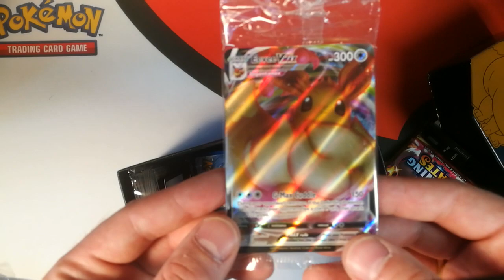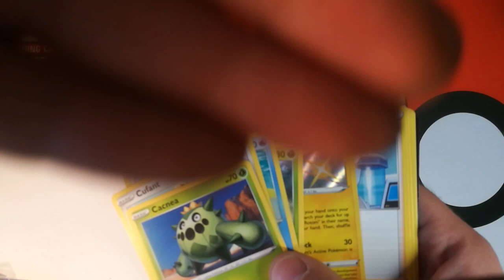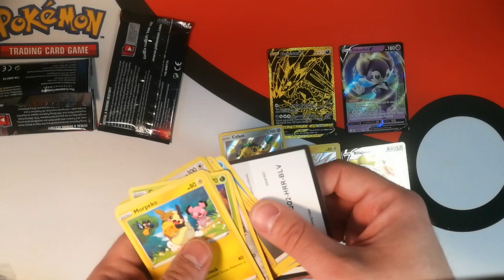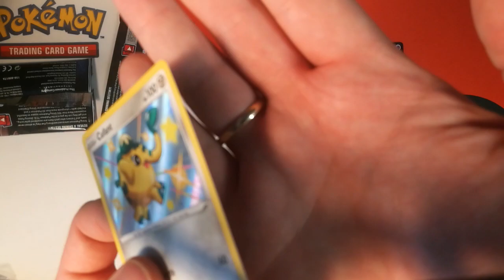Nowy dodruk ETB ma dobrze wycięte karty